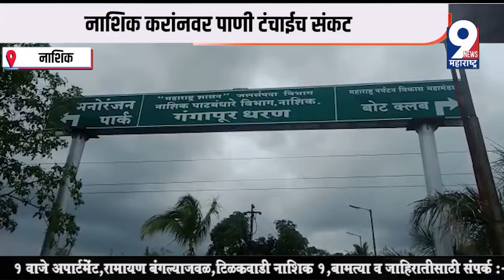9 News : Nashik Water Problem| नाशिक करांनवर पाणी टंचाईच संकट